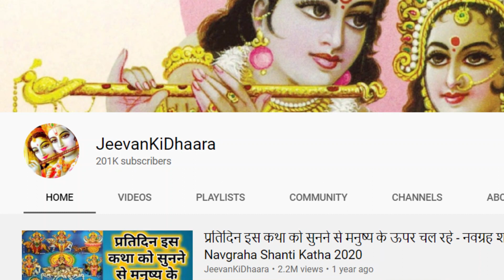नारायण भगवान की इस कथा को सुनने से मनुष्य को मानसिक शान्ति प्राप्त होती है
राधे राधे |